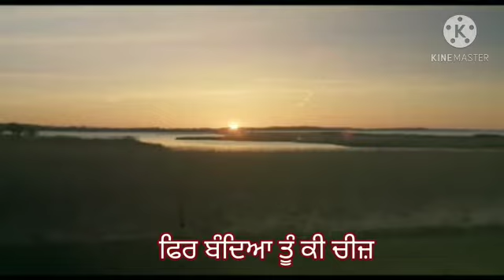motivational video from DEEP